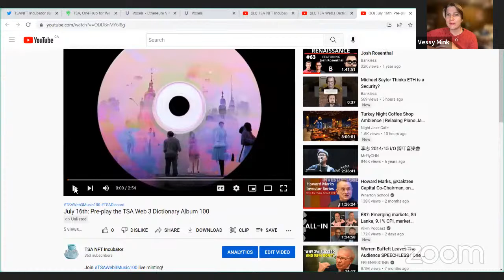Web3Music Live Event (EP3)- Presented by TSAWeb3 Dictionary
Don't miss the chance to meet the amazing musician

Live music party starts at 6:30 PM PST on July 16th

During the live event, we will also have live music, airdrops of wearables & accessories and so much more!
Song Covered:
6:37 "Where Do we Go From Here " by Vessy Mink

10:06 Performed by Vessy Mink
20:04 Performed by Joe Nix

32:08 A French song " My Winter Garden " Sung by Vessy Mink from Keren Ann
40:07 " Stupid Little Games"  A new song Created by Vessy Mink & Joe Nix
42:19 Ending

TSAweb3music100 is coming soon!

Note: TSA Discord  TSA DAO users can access to unreleased music and new airdrops.